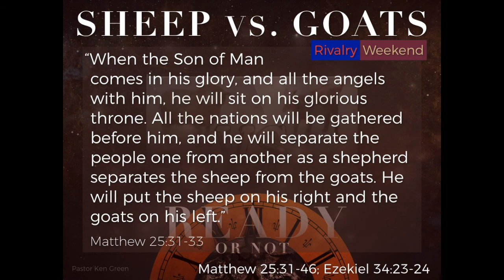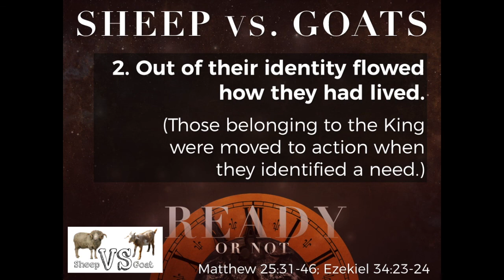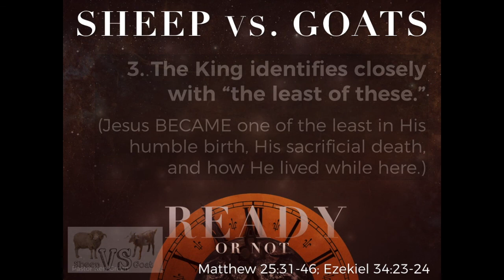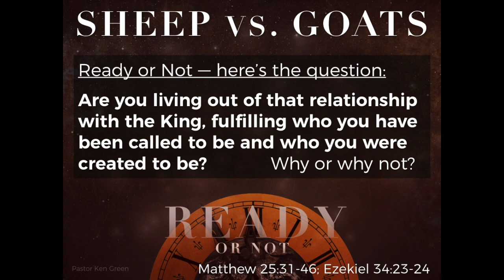Sheep vs. Goats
Today is Christ the King Sunday, and we are reminded that Jesus is on the throne. Are you ready? His painting the picture of Him as the Glorious King separating the sheep from the goats really drives home the point that there is a difference between those who follow Jesus and those who do not. That difference relates both to who His people are (identity) and what they do as they live out their identity and are moved to action. Ready or not, here is the question: In what ways does your life reflect who you are as a part of Jesus’ flock? (What things in your life contradict that identity you have in Jesus?) And, how does belonging to the King of heaven and earth move you to action in this world?

Prince of Peace Lutheran Church in Orlando, Florida
Sunday, November 26, 2017 - Contemporary  Worship
Scripture: Matthew 25:31-46, Ezekiel 34:11-16, 23-24
Rev. Ken Green